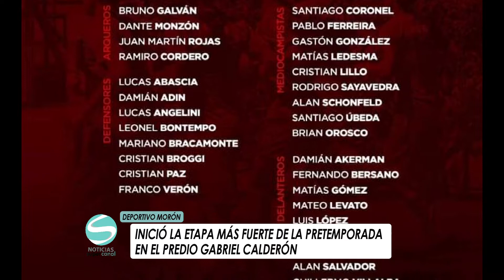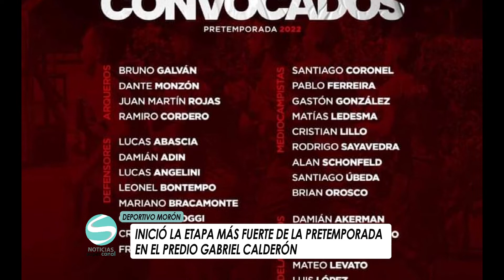INICIÓ LA ETAPA MÁS FUERTE DE LA PRETEMPORADA EN EL PREDIO GABRIEL CALDERÓN 10 1 2022